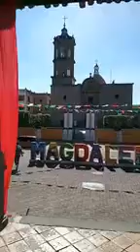magdalena jalisco México jueves 1de septiembre del 2022 pueblo mágico (1)